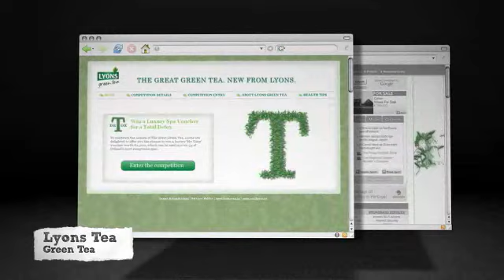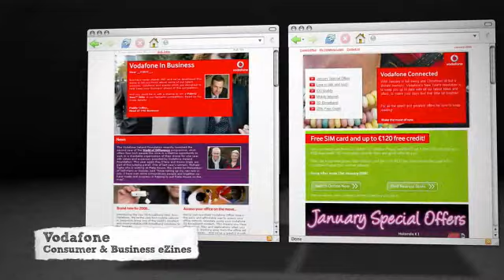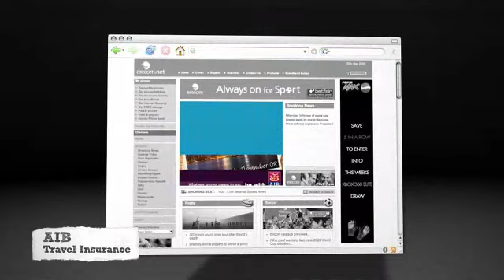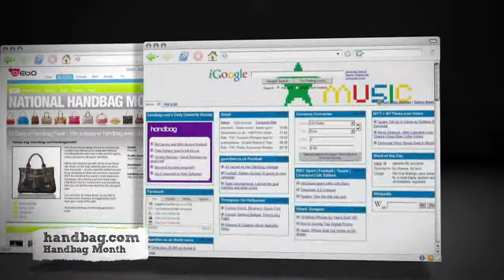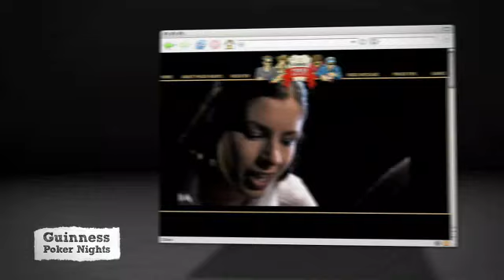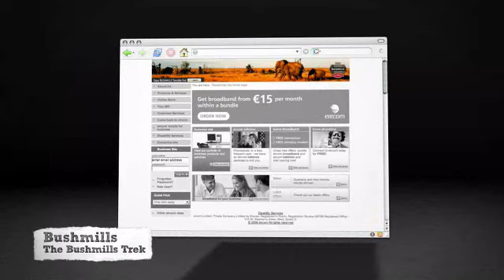Cybercom Showreel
We know digital. We understand advertising. We deliver award winning results and creative. We could go on, but as they say, an image speaks a thousand words. This is our showreel.